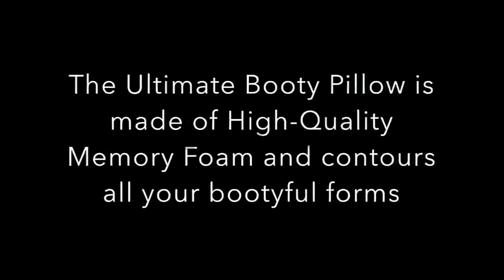BBLOZ POST SURGERY BBL PILLOW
Get your BBL results to last